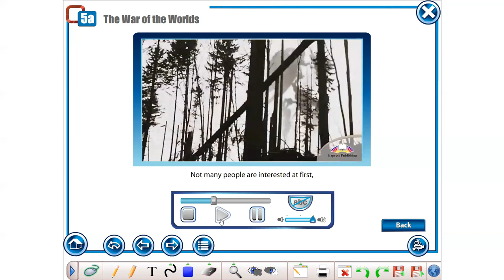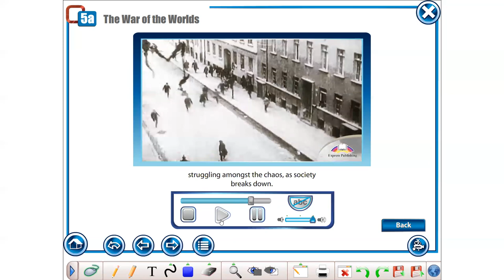ACTION Grade 10 Module 5a video The war of the worlds